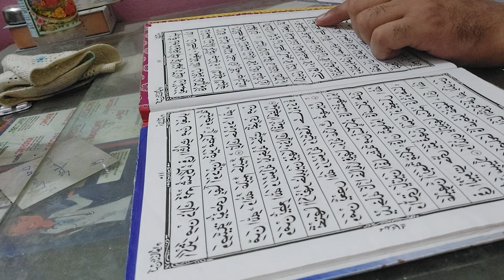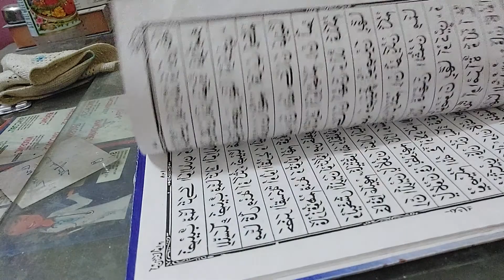21 June 2022